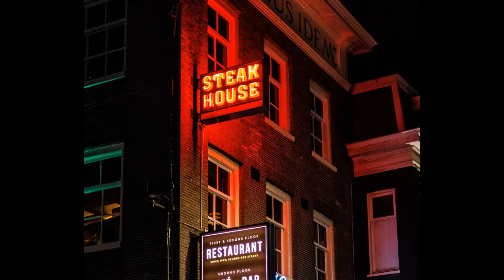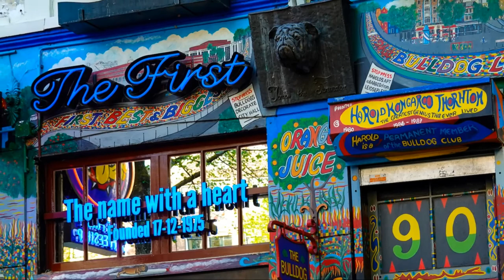ELECTRONIC BLUES (Stefano Jeff) composing and performing music for my own pleasure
✔ Non mi esibisco dal vivo, non faccio parte di gruppi musicali e non insegno dando lezioni o pubblicando tutorial. La mia è passione pura per la musica e per lo strumento. E' il mio hobby e come tale deve rimanere. Chi sono? Sono un "Virtual Performer"

✔ Questo pezzo, come la maggior parte dei video che pubblico è stato completamente improvvisato seguendo l'ispirazione del momento, il tema, l'armonia ed il ritmo che ho provato in quel momento. Il brano non è trascritto, non è registrato in studio e non è ripetibile. Si tratta di un pezzo unico e fine a sé  stesso e può sole essere ascoltato e visto online sui principali social network. Le foto ed i video sono stati scaricati da vari siti Free Stock.